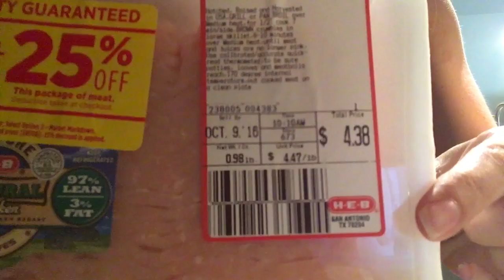A Day in the Prep Life | 9 Weeks Out | Full Day of Eating + BBQ Chicken Muffin Recipe